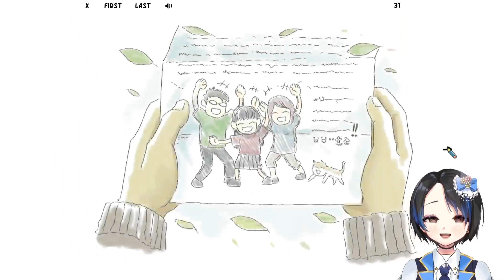【Banyu Lintar Angin】ILUSTRASI YANG CAKEP BUATAN INDONESIA!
Halo, semuanya!
Perkenalkan aku Tori Naoji!
Si gadis penggemar idol yang suka ayam dan kamu~

Kali ini Towi mau nunjukkin ilustrasi yang cakep banget dari salah satu developer Indonesia. Developer yang sama dengan game Space for The Unbound.

Dukung aku terus ke depannya, yaw :3